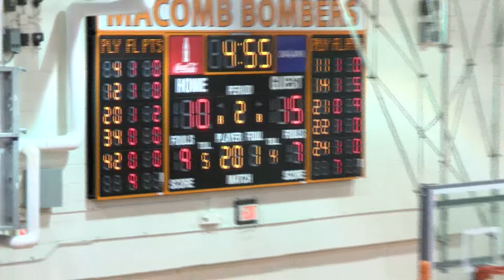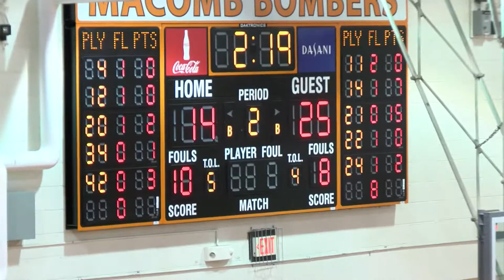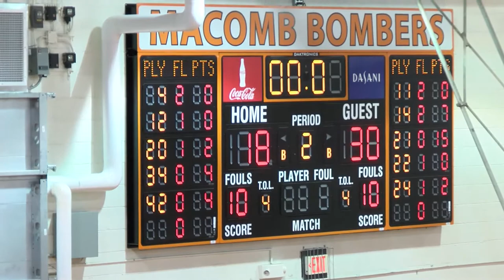Macomb High Bombers Girls Basketball vs Bushnell Prairie City (1st Half)